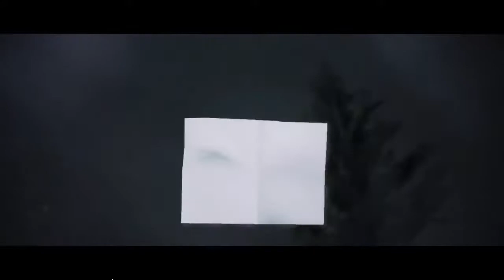Let*s Ginger Play : Alan Wake Episode 1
Playing Alan Wake for the first time, the whole first episode